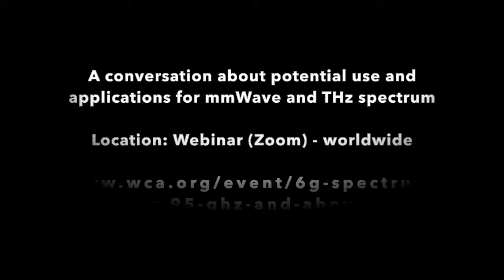6G – Spectrum for 95 GHz and Above